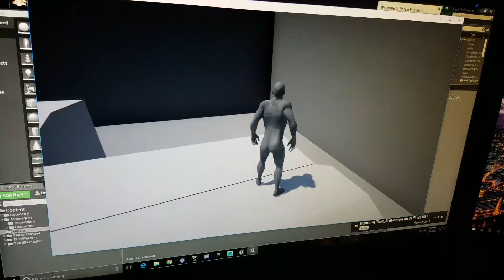Custom character in Unreal Engine 4